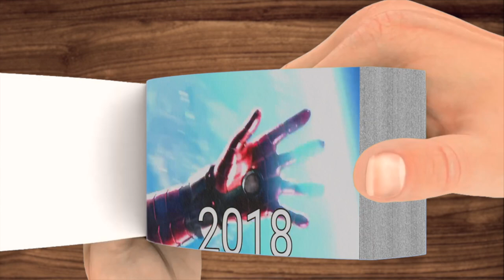Evolution of Iron Spider Man 2012 2021 | Flip book